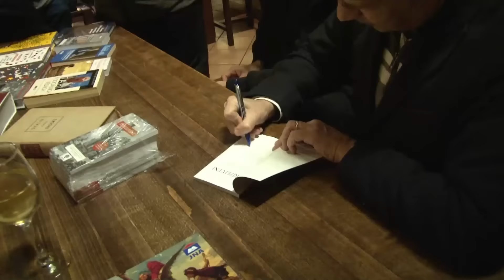Petr Hampl, Ivo Budil a Petr Drulák - křest knihy Střízlivění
Vaše příspěvky, pomáhají provozu tohoto kanálu. Pokud nás chcete podpořit, můžete zaslat dar na účet číslo:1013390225/5500. Děkujeme mockrát.